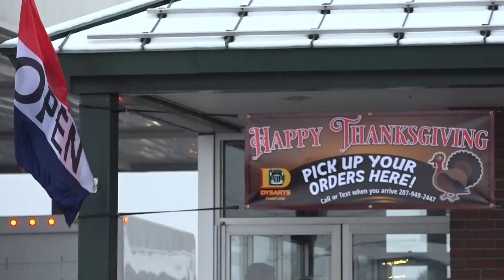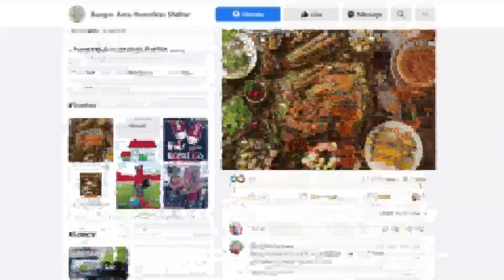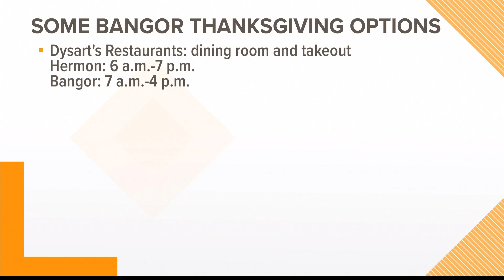Thanksgiving meal options in Bangor during pandemic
Places like Dysart's and Governor's restaurants and the Bangor Area Homeless Shelter are offering to-go options this Thanksgiving to help people get their fixings.